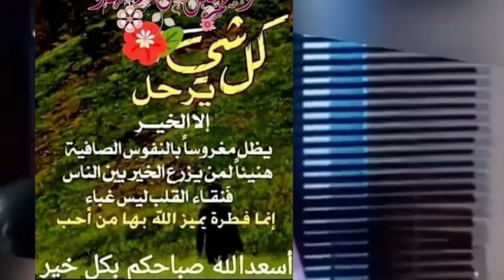افضل الاعمال الى الله الدعوة الى الله The best of deeds to God is the call to God